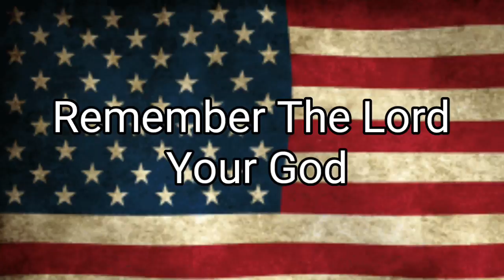Remember The Lord Your God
Deuteronomy 1:1-20
One of Moses's Last Sermons To Israel.